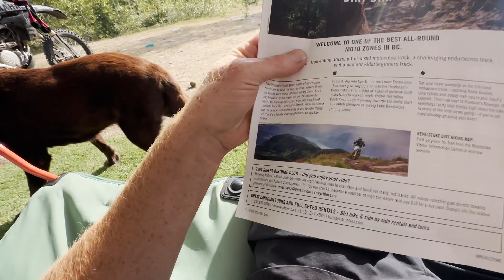Revelstoke, British Columbia: Enduro Moto Vlog | Mini Movie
Welcome to our adrenaline-charged Moto Vlog from the picturesque landscapes of Revelstoke, British Columbia! Join us in this captivating episode as we dive into the world of Hard Enduro, conquer challenging single tracks, and stumble upon a mesmerizing waterfall that perfectly captures nature's beauty.

🏞️ Explore the Wild: Get ready to witness the untamed beauty of Revelstoke as we navigate through rocky terrains, take on heart-pounding trails, and experience the thrill of Hard Enduro riding.

💥 Conquer the Trails: Join us as we tackle single tracks that push our skills to the limit. From steep ascents to technical descents, we're taking on everything that the Revelstoke trails have to offer.

🌊 Breathtaking Waterfall: Amidst the adrenaline rush, we stumble upon a hidden oasis – a stunning waterfall that stands in stark contrast to the rugged landscapes. It's a reminder of the incredible beauty that nature holds.

🏍️ Rider's Camaraderie: Riding alongside fellow enthusiasts adds a whole new layer of excitement to the journey. Watch us collaborate, support each other, and share the joy of conquering challenges together.

🔥 Stay Tuned: If you're a thrill-seeker, nature lover, or moto enthusiast, this is the channel for you.

Join us as we blend the thrill of Hard Enduro with the tranquility of nature's wonders in Revelstoke, British Columbia. Let's ride the trails, chase waterfalls, and make memories that last a lifetime.